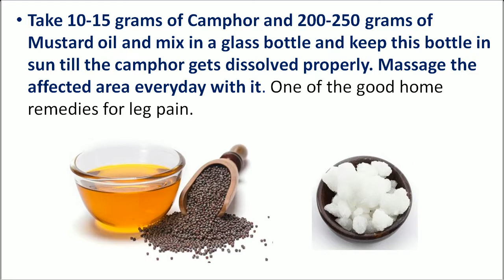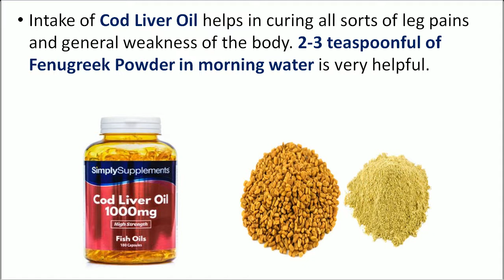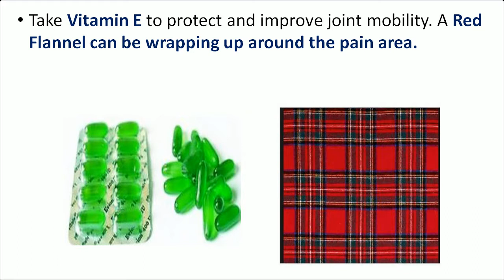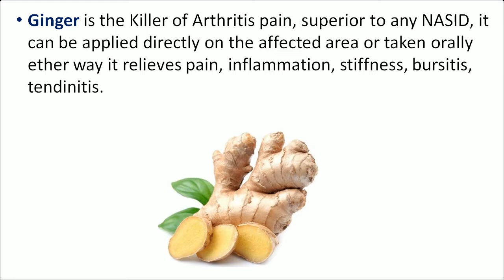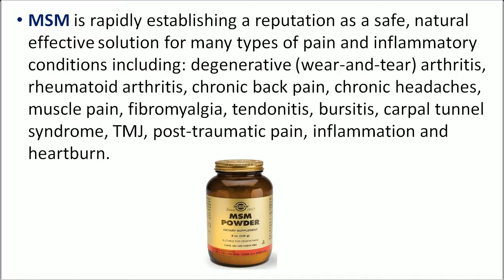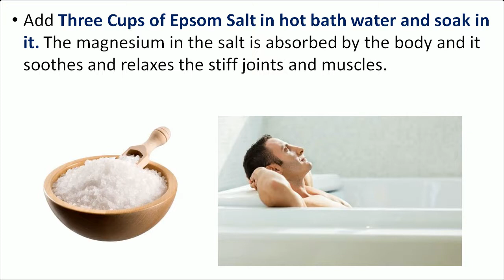9 Home Remedies For Arthritis And Joint Pain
9 Home Remedies For Arthritis And Joint Pain
1. Take 10-15 grams of Camphor and 200-250 grams of Mustard oil and mix in a glass
     bottle and keep this bottle in the sun until the camphor gets dissolved properly.
     Massage the affected area every day with it. One of the good home remedies for leg
     pain.

2. Intake of Cod Liver Oil helps in curing all sorts of leg pains and the general weakness of
    the body. A 2-3 teaspoonful of Fenugreek Powder in morning water is very helpful.

3. The following Home Remedies using Epsom Salt can be used to reduce the symptoms
    associated with arthritis. NOTE: If you have heart or kidney disease, consult your doctor
    before using these remedies. Excessive magnesium can cause diarrhea, nausea,
   cramps, muscle weakness, and heart abnormalities.

4. Take Vitamin E to protect and improve joint mobility. A Red Flannel can be wrapping up
     around the pain area.

5. Take Chondroitin Sulfate 700 mg. a day to the strengthening of joints and ligaments.
     Take it in tablet form, click on the sign for Chondroitin Caplets.

6. Ginger is the Killer of Arthritis pain, superior to any NASID, it can be applied directly on
     the affected area or taken orally, either way, it relieves pain, inflammation, stiffness,
     bursitis, tendinitis.

7. MSM is rapidly establishing a reputation as a safe, natural effective solution for many
    types of pain and inflammatory conditions including degenerative (wear-and-tear)
    arthritis, rheumatoid arthritis, chronic back pain, chronic headaches, muscle pain,
    fibromyalgia, tendonitis, bursitis, carpal tunnel syndrome, TMJ, post-traumatic pain,
    inflammation and heartburn.

8. Add Three Cups of Epsom Salt in hot bath water and soak in it. The magnesium in the
    salt is absorbed by the body and it soothes and relaxes the stiff joints and muscles.

9. Turmeric, a common spice in Indian cuisine, has been used to reduce inflammation for
     hundreds of years in Ayurvedic medicine. Not surprisingly, by Taking 500mg to 1000mg
     Turmeric capsules three times per day, many individuals have reported significant relief
     from osteoarthritis pain.

Treatments and Cures